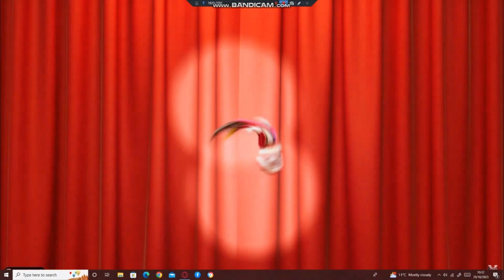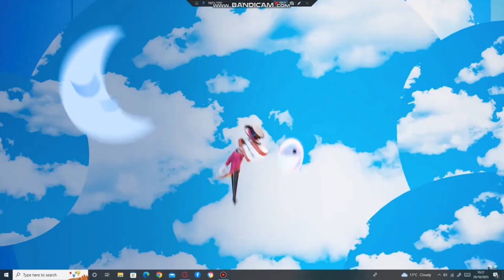The Amazing Digital Circus Song No Exit with footage from the show ​⁠@GLITCH ​⁠@longestsoloever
if @GLITCH  or @longestsoloever  see this video pls do a react to it if you can and comment